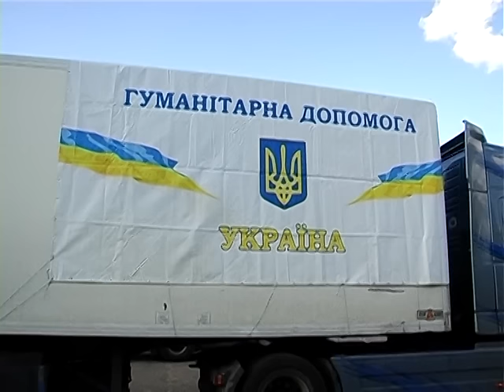Рятувальники ДСНС доправили Урядову гуманітарну допомогу у Сєвєродонецьк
8 жовтня, рятувальники ДСНС доставили у м. Сєвєродонецьк Луганської області два автомобілі-рефрижератори з 40 тоннами вершкового масла та один автомобіль, що містить 30 тис. банок рибних консервів.

Гуманітарна допомога розвантажена і передана представникам органів місцевої влади. В подальшому продукти будуть розповсюджуватись серед внутрішньо переміщених осіб.